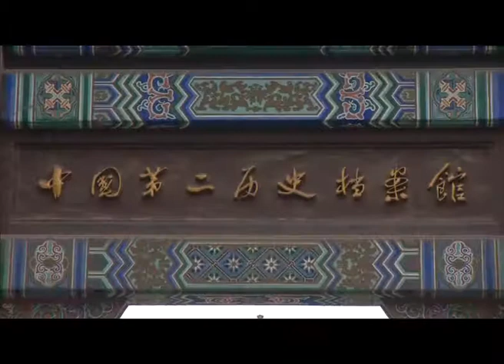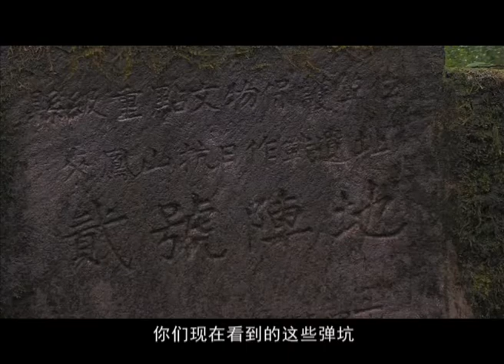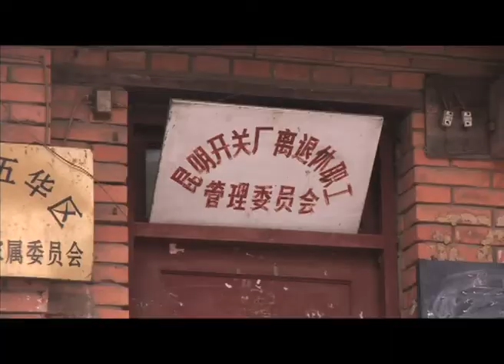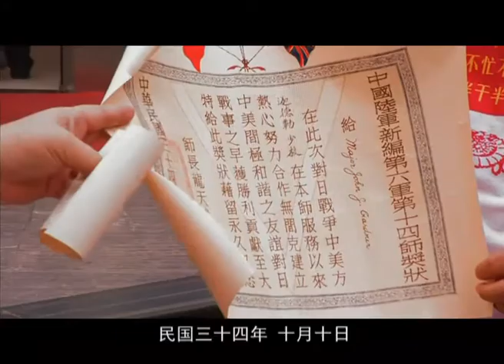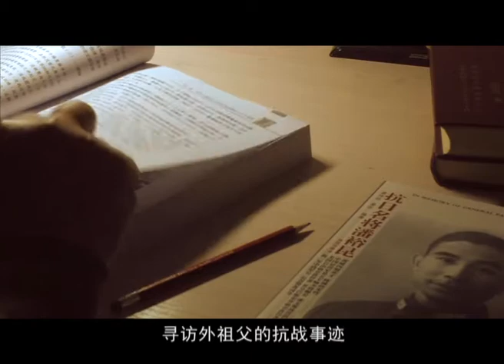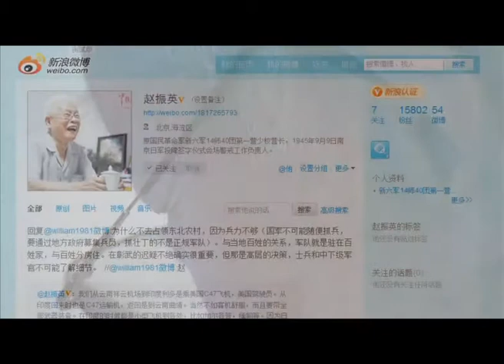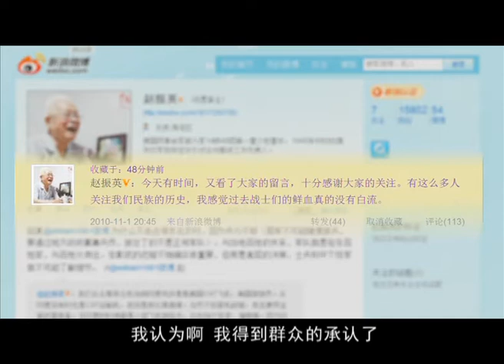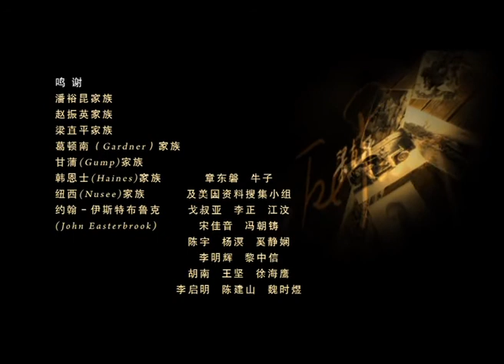发现少校 5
一位见证了南京受降仪式的美军少校
后代，将父亲 60 多年前写满中文名字的小红本和数张中美军官照片上传到网络，却巧遇一位中国新一军军长的孙子正在寻找种种线索，试图将爷爷当年在战场的经历撰写成书。中美军人后代的无心相遇，两人跨洋行动的奇迹交集，搅动了滇缅战场尘封的记忆。通过两人间一次传奇的邂逅，许多二战时期远征军不为人知的悲壮、伤感与荣耀逐渐浮出水面……导演历时 3 年，跨越大洋两岸、走访几十位盟军老兵，完成了一次中美战争合作史话 65 年后的致敬之旅。